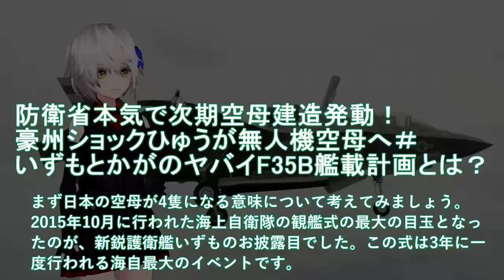【軍事解説】防衛省本気で次期空母建造発動！豪州ショックひゅうが無人機空母へ＃いずもとかがのヤバイF35B艦載計画とは？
引用・転載「出典：海上自衛隊ホームページ」
引用・転載「出典：航空自衛隊ホームページ」
引用・転載「出典：陸上自衛隊ホームページ」